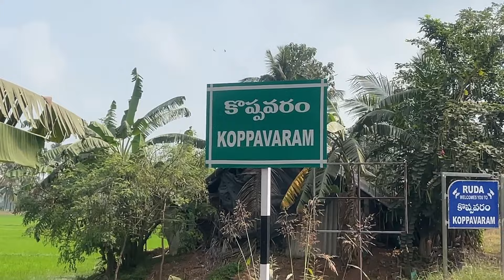వేషాల జాతర /koppavaram on Jan.22.2024